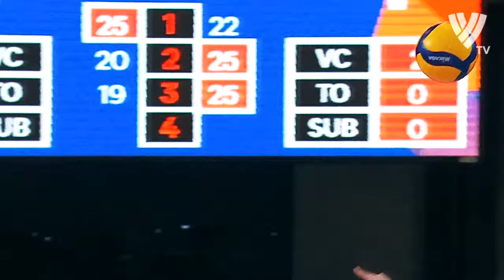Manami Kojima - Unbelievable Volleyball Pancake-Digs | Women's VNL 2022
Manami Kojima
Position: LIBERO
Nationality: Japan
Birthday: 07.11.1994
Height: 158 cm